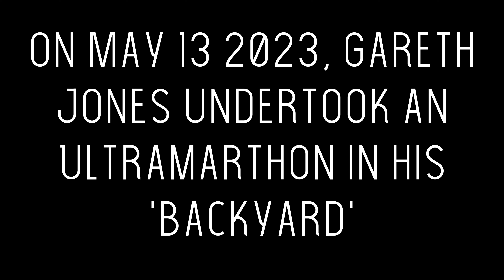Jonesy's Backyard Ultra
From 0800 May 13 to 0800 May 14 2023, Gareth Jones challenged himself to complete a lap of the Dare Valley Country Park Horseshoe in Wales, on the hour every hour, for 24 hours straight.  Gareth runs under the name Mental Health Wanderer, he runs to inspire himself and others.